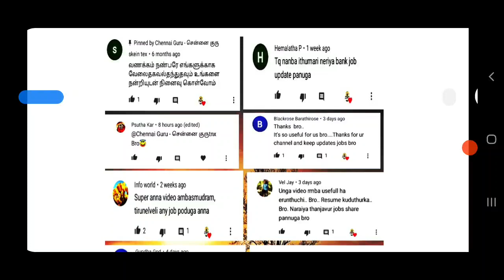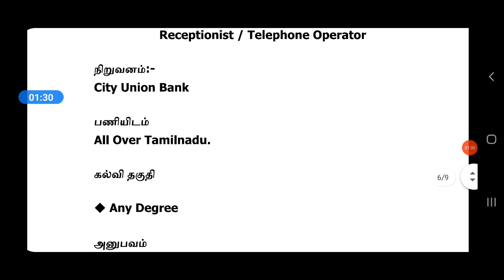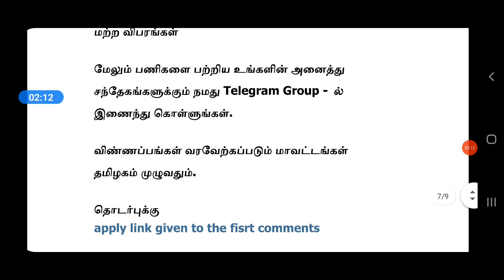CITY UNION BANK JOBS 2021 | Tamilnadu Private Jobs 2021 | HIGH SALARY | Tamil | tamilnadujobs2021 tn